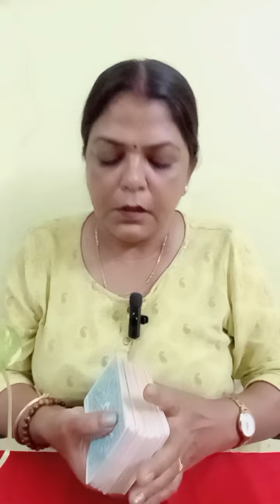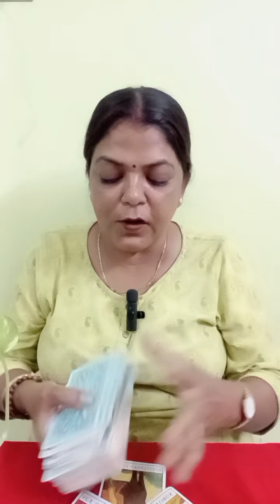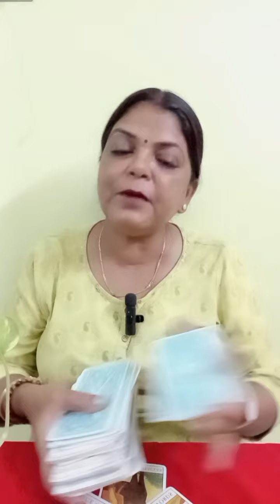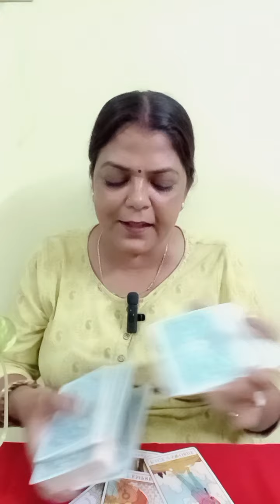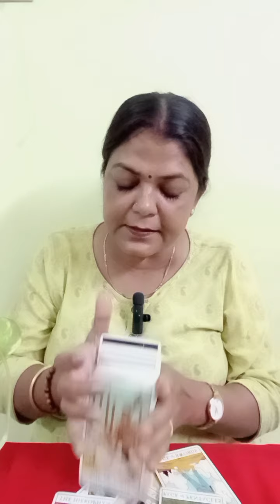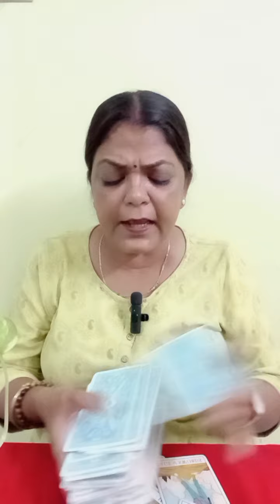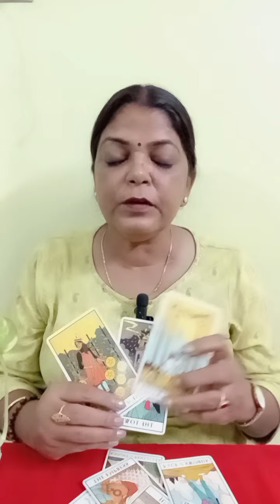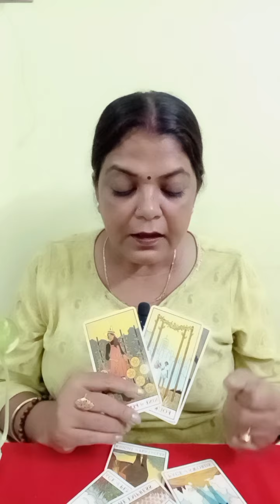CAPRICORN♑MAKAR RASHI NO CONTACT/SEPERATION (27 SE 3 OCT) PERSON KI FEELINGS AND ACTION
CAPRICORN♑MAKAR RASHI NO CONTACT/SEPERATION (27 SE 3 OCT) PERSON KI FEELINGS AND ACTION GENERAL TAROT PREDICTION (‎@BALAJI7 )